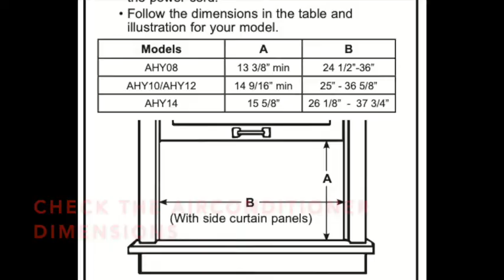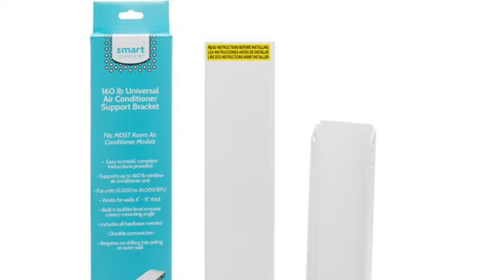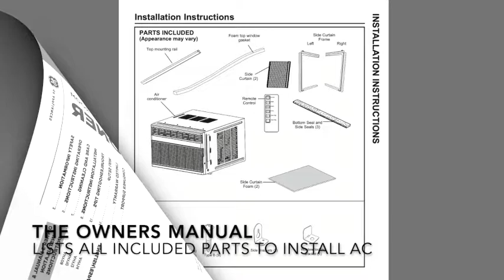How to install an AC in a Double Hung Window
This video will guide you through all the steps to successfully install an Air Conditioner in a double hung window. (Up & Down)